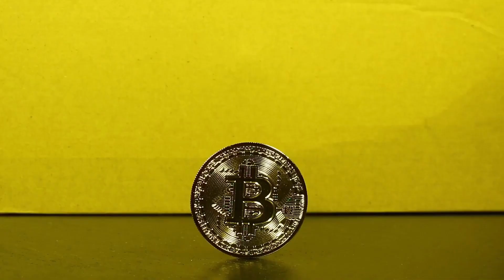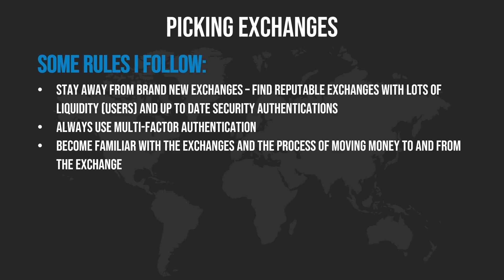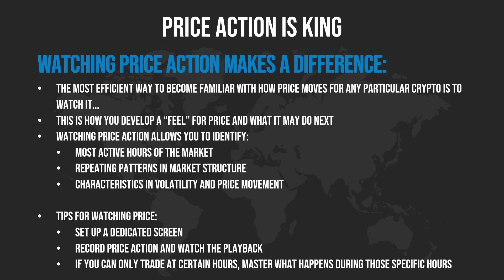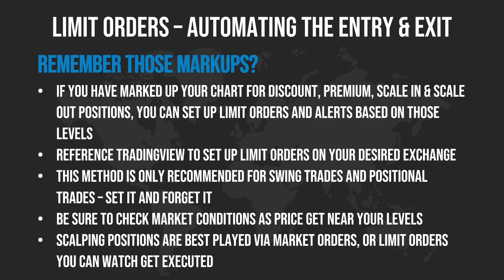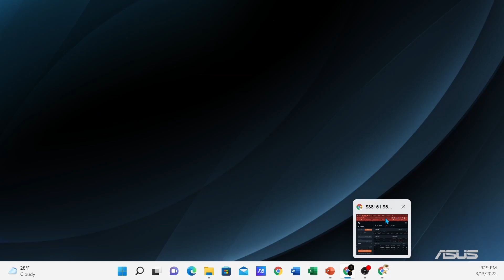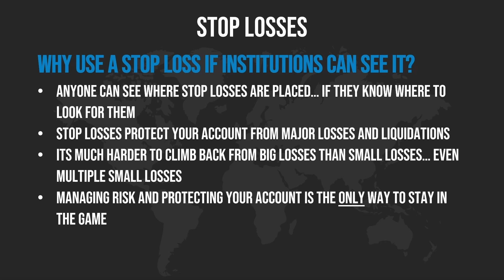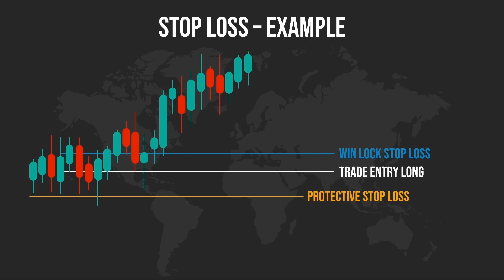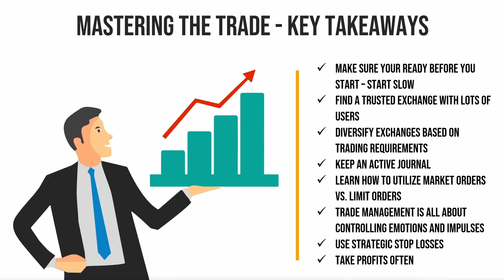Long Term Crypto Strategy – How to Be a Successful Trader in Cryptocurrency – Part 4.2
Welcome to the fifth video of a six part series on How to Be a Successful Trader in Cryptocurrency. This video series includes a full tutorial that will instruct new traders on how to navigate the cryptocurrency market and become a successful trader in the process.

Please ask any questions you may have in the comment section and we will respond. Our goal is to help you become a better trader and asking questions is a great way to educate yourself and others via a open forum.

TOPICS COVERED IN THIS VIDEO INCLUDE:
• Before You Start Trading
• Finding and Picking an Exchange
• Watching Price Action
• Market Orders
• Limit Orders
• Trade Journals
• Limit Order Automation Example
• Trade Management
• Stop Losses
• Taking Profits
• The Reality of Trading

The Long and Short is dedicated to educating cryptocurrency traders through a variety of smart money price action trading techniques. These techniques have helped us keep a win rate consistently above 80% in volatile crypto markets.